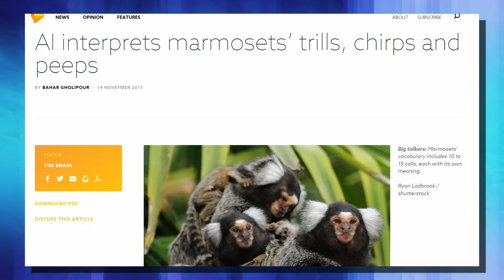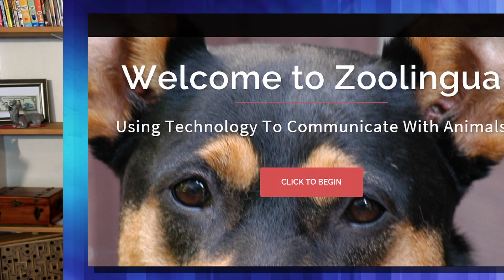Artificial Intelligence to TRANSLATE DOGS. Google animal translator could be real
Well this sounds like SciFi but it makes sense. Researchers from University Arizona are working on AI to Translate dogs. This artificial intelligence to translate pets is an interesting step towards being able to understand our pets. The researchers on this project to translate dogs thoughts to English or any language have already developed a prarie dog translator. Im not sure if this will be a dog translator app android but i am sure this would work as well as you would expect from a google animal translator. So is google translate for animals real well not yet but using facial recognition for animals can make it a reality. This will translate cats and be a dog translator device as well. So kinda a cat google translate. This pet translator probably wont be a dog translator collar but could function through a smart phone or even an alexa so the ai face reader can work. How fun would it be to have alexa translate a dogs bark and call you with a request to bring home burgers.

Here on ZakDTV I like tho bring the most interesting science news every Monday-Wednesday and Friday. This is the science that will change our lives forever. We will look at futuristic transportation technologies like the HyperLoop, Virgin Galactic, Tesla Motors and anything that hints at the ability to be a teleporter.
I will also bring you advances in robotics from places like Boston Dynamic, iRobot, Hansen Robotics, Darpa and many more. We will see service robots being integrated into our daily lives and we will watch together as that happens.
Of course the future will bring forward amazing cures and advances in gene therapy using tools like crispr/cas9. These genetic modifications will lead to a longer life and possibly even human immortality. That would truly be amazing.
   Of course the future wouldn't be complete without spaceflight. Things like the moon base Nasa wants to make or the ESU and their plans to go to mars. JAXA is providing some great advances as well. We will look at new satellite tech and of course anything cool with the lab in the sky our International Space Station.